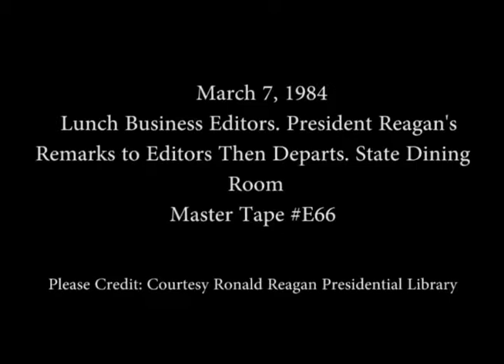President Reagan's Remarks at a Luncheon with Business Editors on March 7, 1984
Full Title: President Reagan's Remarks and Question and Answer Session at a Luncheon with Business Editors in the State Dining Room on March 7, 1984

Transcript: N/A

Production Date: 3/7/1984

Access Restriction(s):Unrestricted
Use Restriction(s):Unrestricted